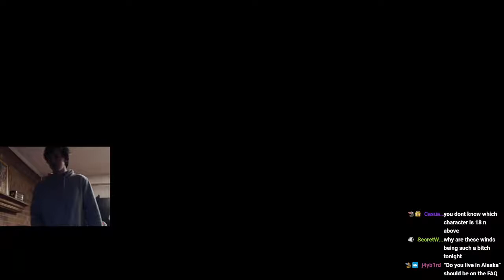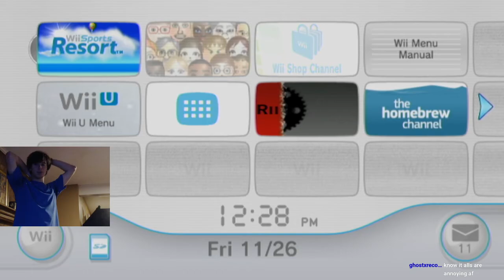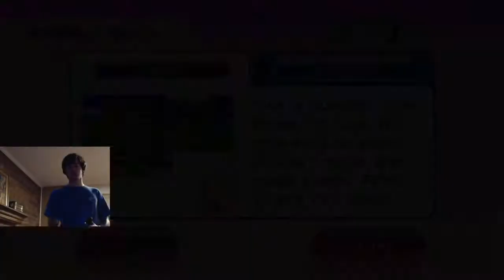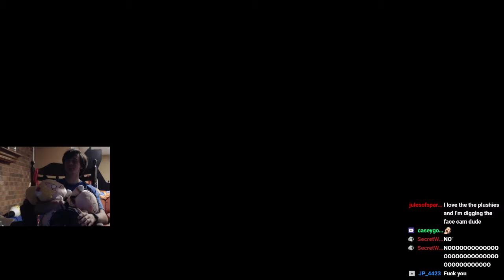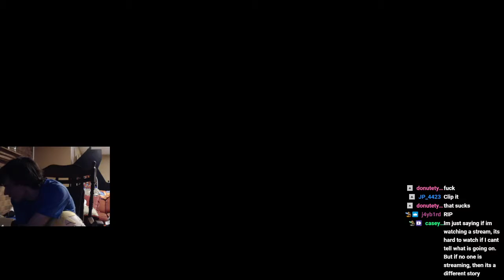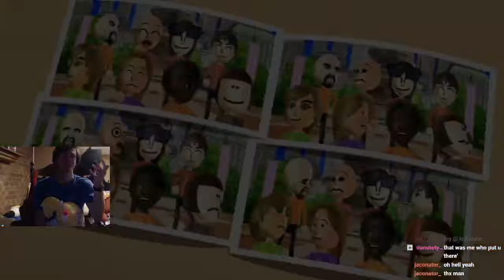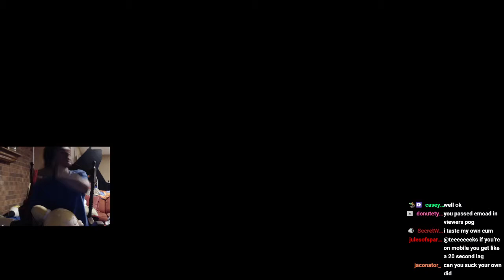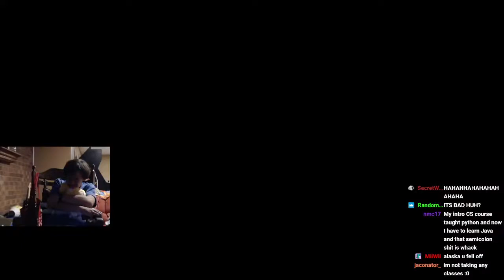GOLF for score [FULL VOD 11-26-21]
Wii Sports Resort is a sports video game set in a tropical resort on an archipelago named Wuhu Island. The first time a player starts the game, several instructional videos will play, then the strap usage screen and the Wii MotionPlus test, and finally, the player will skydive to Wuhu Island. Twelve different sports are available to play; like the original, the sports are each played by holding the Wii Remote (and in some cases, the Nunchuk) in a manner similar to the actual sport being replicated. Most notably, in archery, the player holds the Wii Remote vertically to hold the bow, and pulls back the Nunchuk to pull back the bow's string. The new feature that Wii Sports Resort brings is Wii MotionPlus compatibility, which enables 1:1 control and allows the games to be played with greater accuracy. For example, the game's new variation, table tennis, gives the player greater control over adding spin to the ball by twisting the Wii Remote while swinging. In golf, the player can spin the ball by twisting the Wii Remote while swinging. Most sports involving more than two players support hotseat multiplayer, in which just one Wii Remote is needed and is shared among players while taking turns. The only sports in this game returning from the original Wii Sports are Bowling and Golf, while Table Tennis was originally a game in Wii Play. The other nine sports are completely new and original to the game.